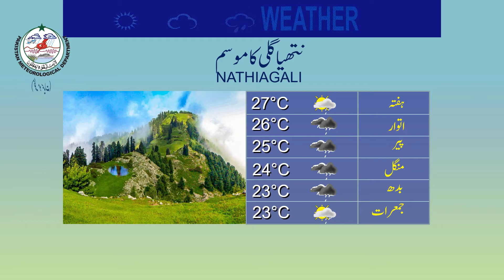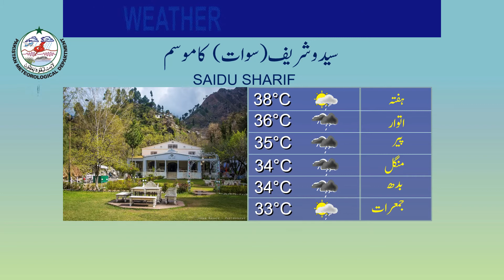Weather Update for Tourists | 09-07-2021